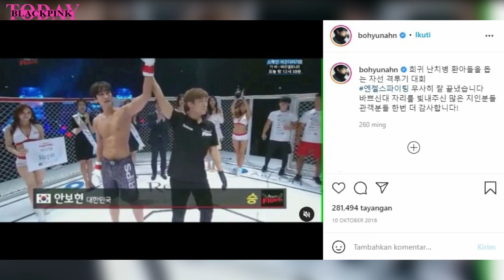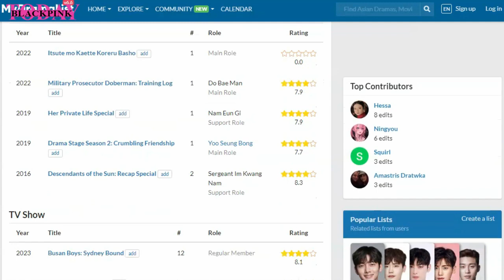MORE FACT About JISOO's BOYFRIEND AHN BO HYUN